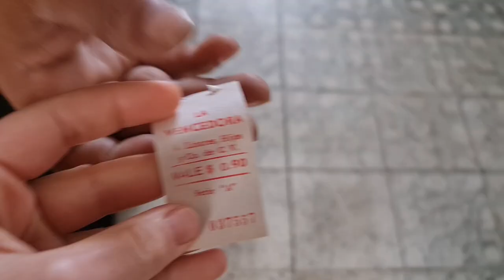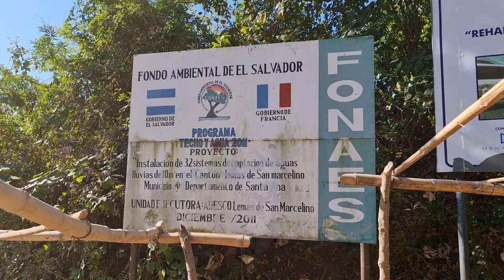Surpriza Salvadorului: ultimul vlog!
Surpriza pe cinste, dar vântul mi-a perturbat sunetul : scuze!

Poti sustine canalul prin:
Revolut:LT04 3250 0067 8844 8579 REVOLT21